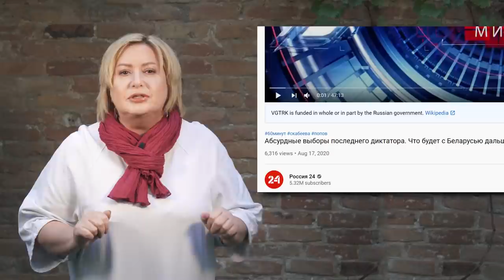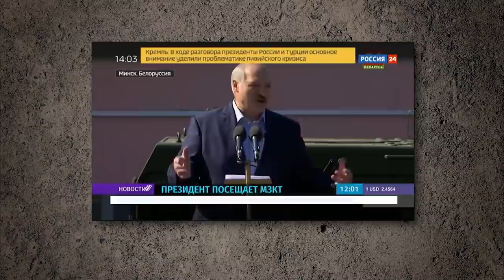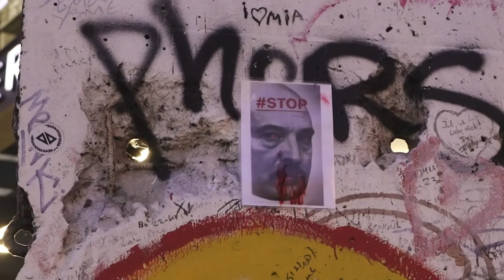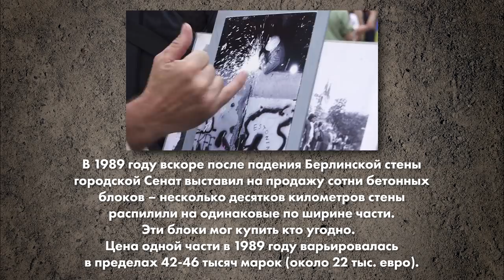За вашу и нашу Беларусь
Три пути для Беларуси: какой из них реальнее?
Российские пропагандисты разлюбили Лукашенко: почему вдруг?
Московские инстаграмщицы голосуют за Тихановскую: с чего бы это?
Диктатор предлагает свободный выбор и перемены: что отвечает ему народ?

Хабаровск и Минск: города-побратимы?
Берлинские белорусы рассказывают о зверствах в минских СИЗО и выходят на акции солидарности каждый день: зачем им это?
Драка возле Берлинской стены: немцы восхищаются диктатором?